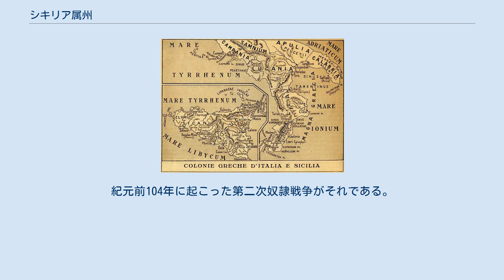シキリア属州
属州の位置 シキリア属州（シキリアぞくしゅう、ラテン語: Provincia Sicilia）は、ローマ帝国の属州であり、ローマが設けた最初の属州である。
領域は、現在のシチリア島（イタリア領）とマルタである。
日本語でシチリア属州と表記されることもある。
 シチリア島の帰属を争った第一次ポエニ戦争の結果、カルタゴを下した共和政ローマが、同国の最初の属州として紀元前241年に併合した。
属州化時に、当時有力な都市国家であったシラクサは同盟都市として属州からは除かれていたが、第二次ポエニ戦争においてカルタゴ側に付いたシラクサは執政官マルケッルスによる包囲戦により陥落し、属州に組み込まれた。
 マグナ・グラエキアと呼ばれギリシア文化が栄えていたシチリア島は、属州化以降に徐々にラテン化が進められたが、ギリシア的要素が完全に消えることは無かった。
 当初、ローマの小麦の供給地として非常に重要な地位を占めたが、プトレマイオス朝を下して小麦の大生産地であるエジプトを手中にして以降、シチリアの穀倉地としての地位は低下した。
しかし、ローマ帝国後期になりアフリカ支配（アフリカ属州およびアエギュプトゥス）が揺らいだため、シチリア島は再びローマの穀倉地として重視されるようになった。
 属州化後、奴隷を大量に使役する大土地経営による小麦栽培が盛んとなっていった。
それに伴い、境遇に不満を募らせた奴隷が大規模な反乱を起こすこととなる。
共和政ローマ期に起こった3度の大規模な奴隷戦争のうち、2回がこのシキリア属州内で発生した。
紀元前135年にはシリア人奴隷エウヌスが首謀した第一次奴隷戦争。
紀元前104年に起こった第二次奴隷戦争がそれである。